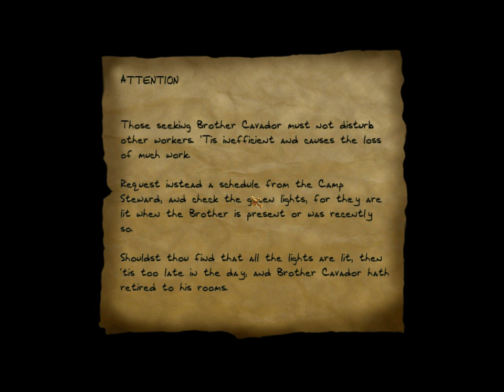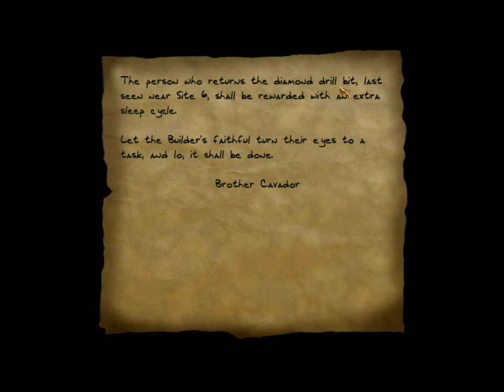Let's (really) Ghost Thief 2 Part 46: Kidnap 5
Perfect Thief in Kidnap.